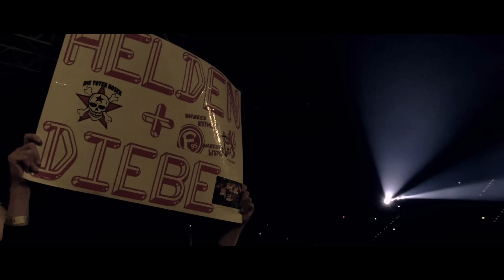Die Toten Hosen // Helden und Diebe (Live) [Offizielles Musikvideo]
„Helden und Diebe (Live)“ aus dem Album „Der Krach der Republik“ (2013)

„Helden und Diebe (Live)“ erschien 2013 auf dem Live-Album „Der Krach der Republik“. Im Original erschien „Helden und Diebe“ 1999 auf dem Album „Unsterblich“.